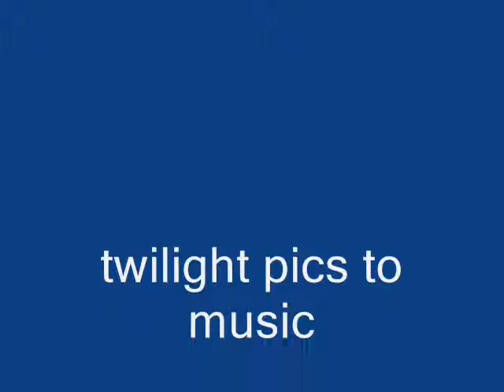cuh-utee twilight pictures!!!!!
Twilight pics 2 music!i gott all these pics off of photobucket!!sooooooooo if u dont enjoy themmm.

THATS JUST 2 DARNN BADD!
leave commentss!